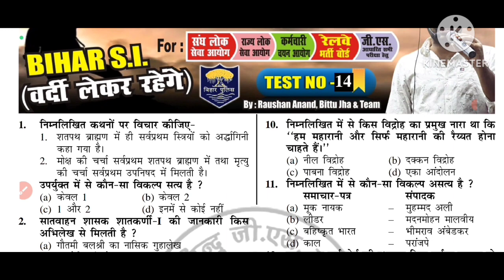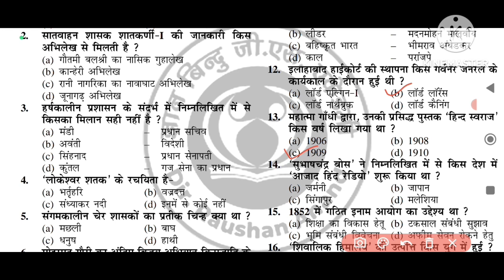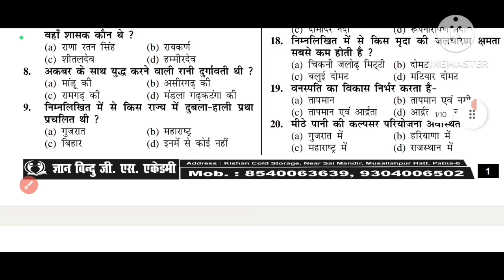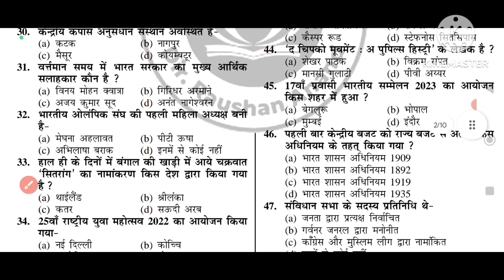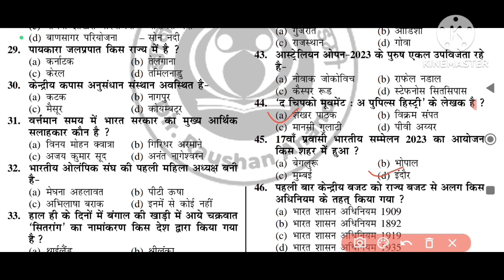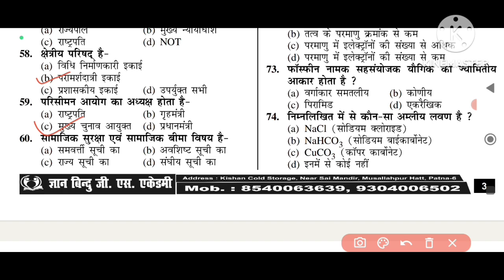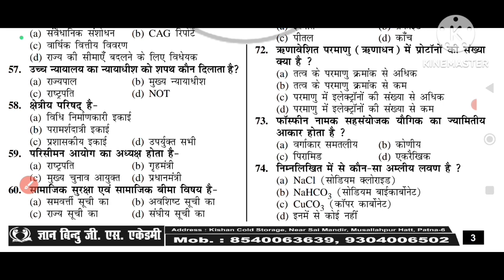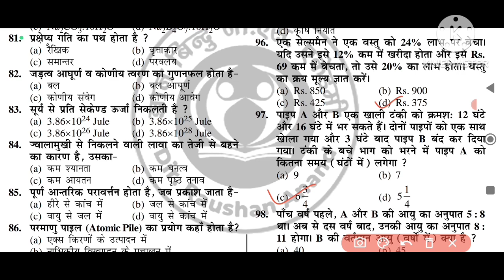Bihar daroga practice set-14 by🇳🇪 mukesh kr /mg gyan academy🇳🇪